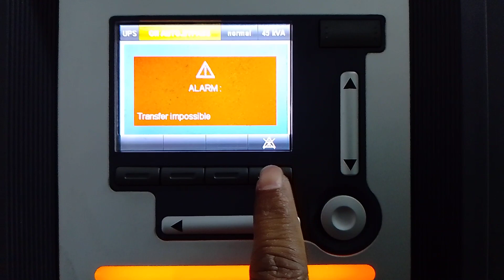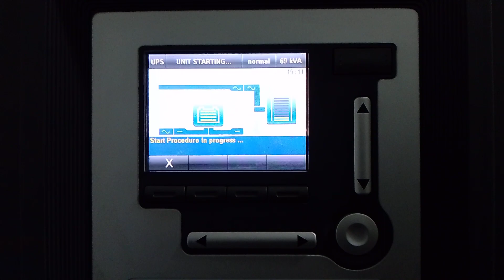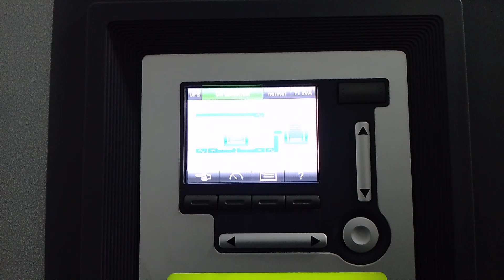Socomec UPS Power Transfer Procedures।। ON AUTOBYPASS to ON INVERTER.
When your Socomec UPS power full stopped,  then show your ups transfer impossible. This time how can you change your ups power normal mode!
-when your incoming power stable, then you can Change your Socomec UPS power ON INVERTER or Normal mode. Just see the video and you can try and change your ups power.